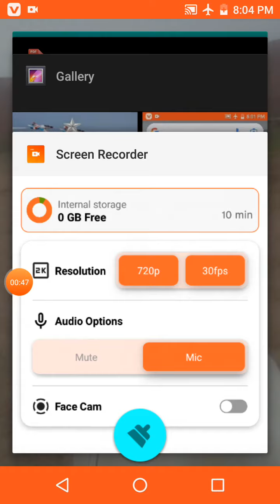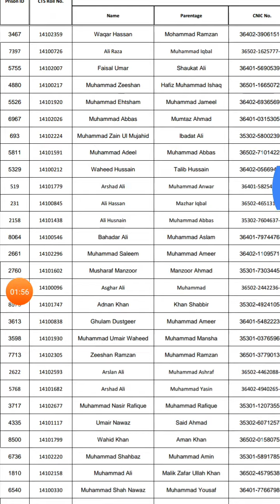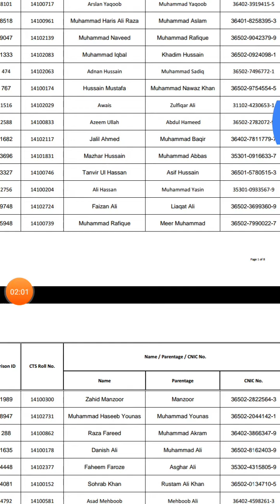jail warder police final merit list